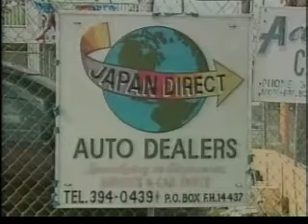Part 12 of 14 - Progressive Liberal Party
"Governance In The Bahamas"
Issues of The Day - Love 97 (97.5FM * Radio)
JCN Television (Channel 14 - Cable)

Jones Communication Network